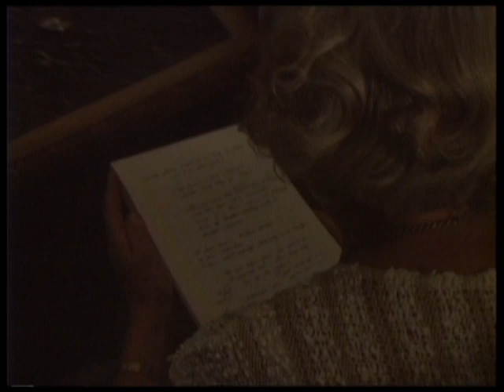TRC Episode 28, Part 04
We stay north of South Africa's borders. Tens of thousands of young white South African men fought in Namibia and Angola in the seventies and eighties as national servicemen, the so-called 'troepies' on the border were used shamelessly by the government as a way of boosting white patriotism and a laager mentality, essential elements in the apartheid façade. But the price was heavy, too heavy. Apart from all the hundreds of lives lost many former conscripts carry the scars of those wars to this day. This is a story of South Africa's days of playing regional military super power in the late eighties when the full might of the Defence Force was used in central and south west Angola to defend UNITA against the onslaught of the Angolan government forces. It culminated in the now well-known confrontation of Cuito Cuanavale in 1987. This is the story of a family who lost a son but hasn't dealt with their loss. They wanted to tell their story but stay anonymous because some members of the family haven't even been told what exactly happened.